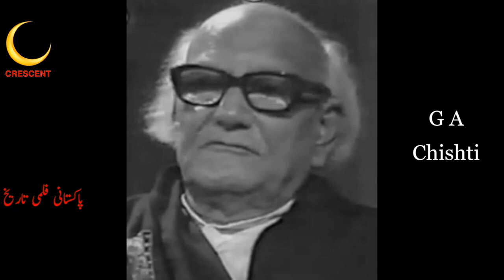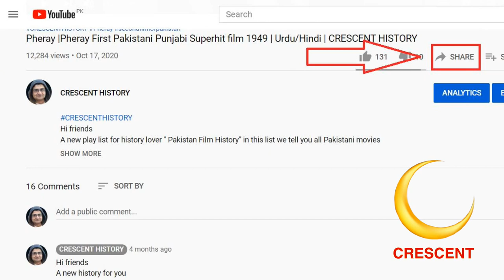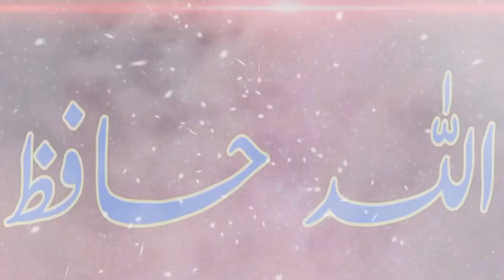Bulbul | Bulbul 1955 | Old Pakistani Film 1955 | Urdu/Hindi | English subtitle | CRESCENT HISTORY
Hi friends
we are in the era of pakistani film Industry in 1955
Today we Present Pakistani film "Bulbul" "Bulbul 1955"
"Bulbul" "Bulbul 1955" is the Ninth Film of 1955
"Bulbul" "Bulbul 1955" is the Social and Music base film
its a Film of "Asha Poslay" and "Sudhir"
So today here is the Pakistani movie  "Bulbul" "Bulbul 1955" for film history lover.
GULFAM
Pakistan